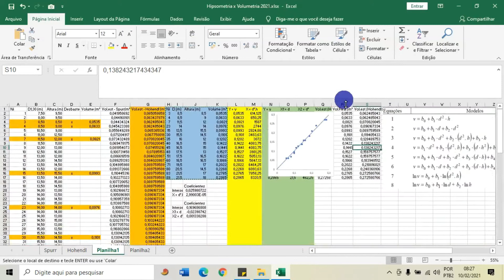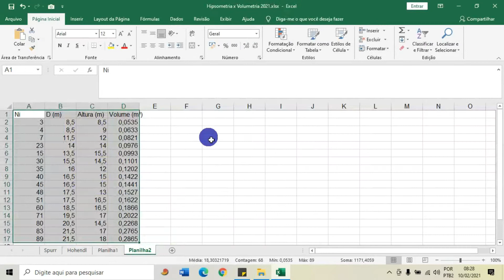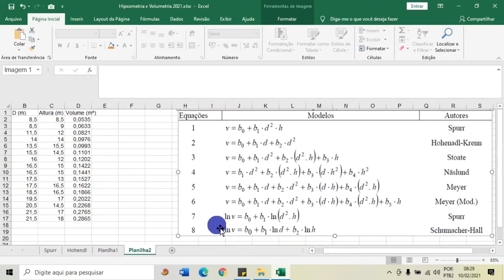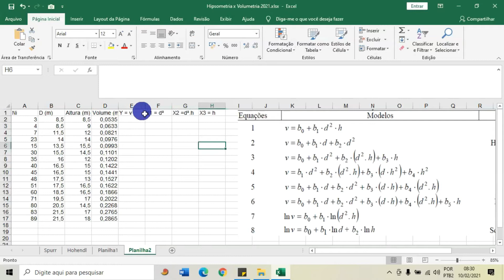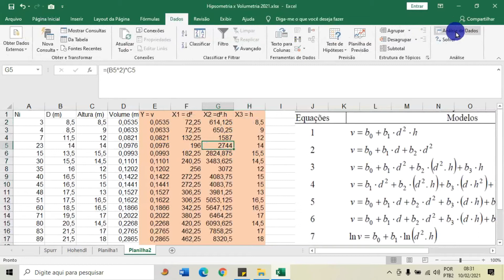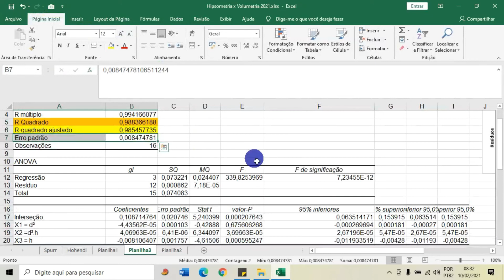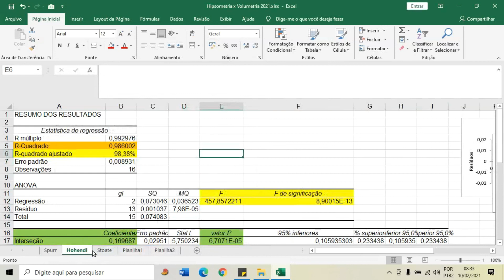Modelagem volumétrica com duas ou mais constantes (Betas)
0:00​​ - Nova Intro Carlton Banks Top d+
0:17​​ - Organização de dados
1:15 - Modelo de Stoate
4:25 - Rodando o modelo (Regressão)

Bom dia a todos, apresento como rodar modelos com várias constantes no Excel... Quem quiser o arquivo pra treinar peça nos comentários me enviando seu e-mail.

Assista a outros vídeos sobre Modelo Hipsométrico no Canal caso tenha dúvidas sobre os modelos, lá fiz mais detalhado, basta entra na PLAYLIST de Manejo Florestal em:
e procurar por Modelos Hipsométricos.

Se quiser que eu apresente outros modelos, basta pedir nos comentários... há dezenas deles :)

Deem nota para este vídeo de 0 a 10... 0 se não te ajudou em nada e 10 se foi muito útil pra você! Explique onde você acha que posso melhorar nos vídeos e pode perguntar que tiro suas dúvidas...

Se o vídeo te ajudou, considere um like e uma inscrição :)
Divulgue o canal para amigos e parentes, abraço...

Está finalizando o ensino médio??? Venha conhecer o curso de Engenharia Florestal.
Já formou em Engenharia Florestal, Biologia ou Engenharia Ambiental? Conheça minha linha de pesquisa em Inventário Florestal e Biodiversidade no nosso Mestrado em Produção Vegetal em Ipameri-GO, pertinho de Uberlândia e Catalão!